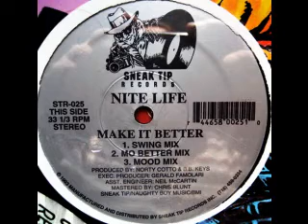Nite Life - Make It Better (Mood Mix)